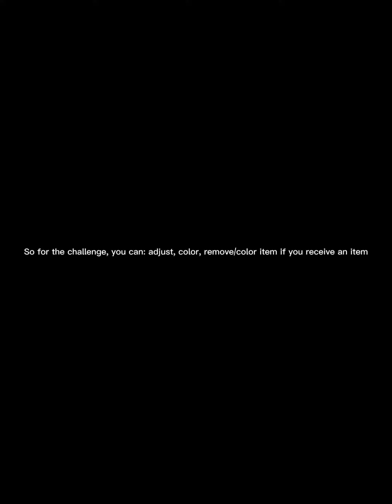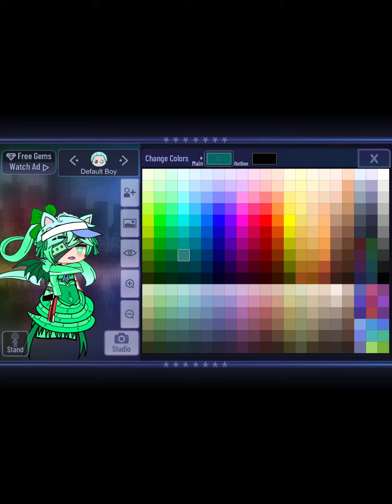Gacha club randomize challenge